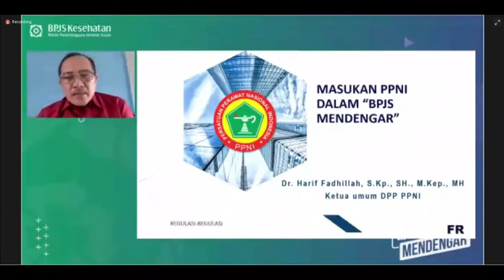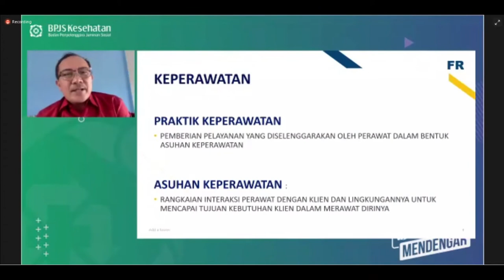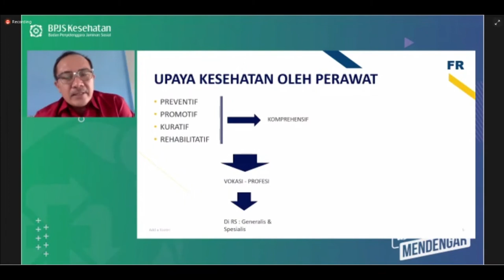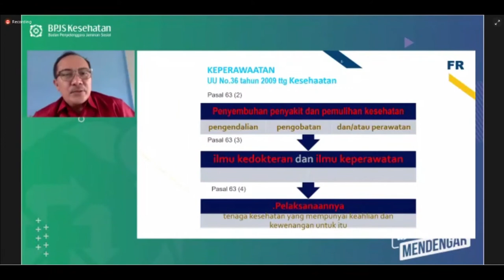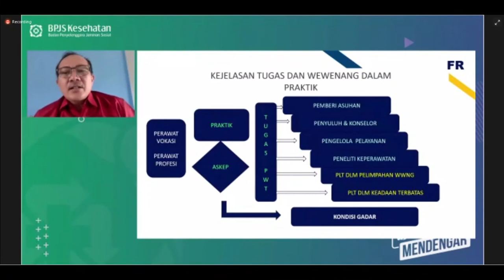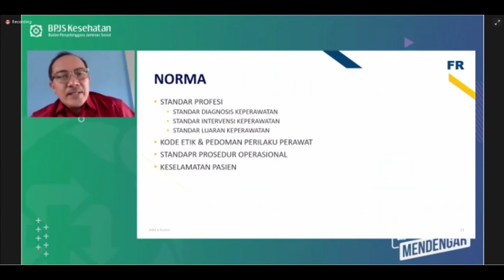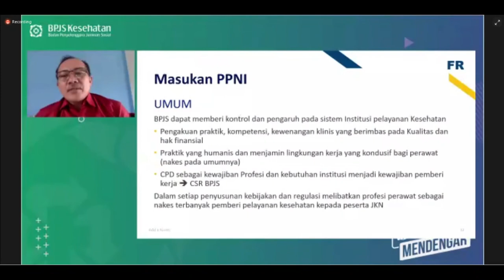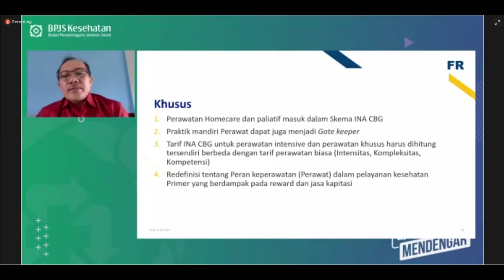BPJS Kesehatan Mendengar (Kelompok Faskes & Asosiasi Profesi) - Dr Harif Fadhillah, SKp,SH, MKep,MH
Himpunan Obstetri dan Ginekologi Sosial Indonesia (HOGSI) Cabang Malang